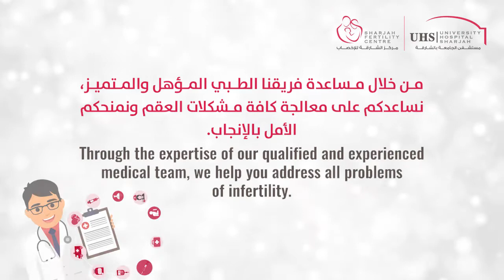SFC Introductory Video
University Hospital Sharjah’s newest IVF Centre is the first to open within a hospital in the Northern Emirates